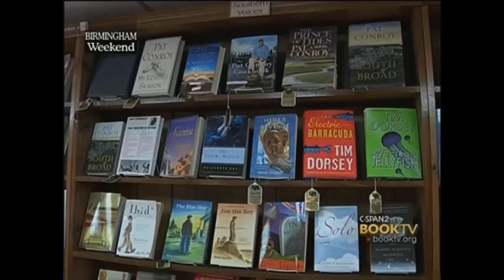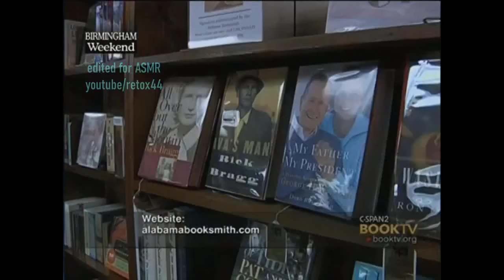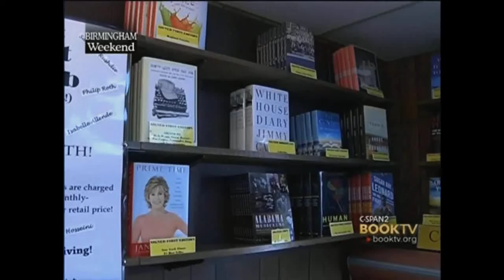Unintentional ASMR Jake Reiss Relaxing Voice Alabama Booksmith Signed Copies Of Books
Short clip from 2011 featuring Jake Reiss, who is the owner of Alabama Booksmith, a bookstore which specializes in signed copies of books.  He talks about the literary scene in Birmingham, Alabama, and the niche market in which his store operates.